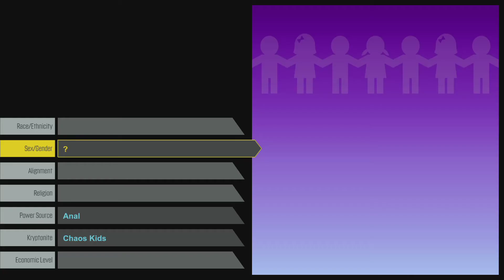South Park: The Fractured but Whole ( Getting inside Mr. Mackey’s office Puzzle)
Use Snap N Pops to knock the speaker down on the sixth grader’s head, revealing a switch behind him. Then, use Time Fart: Pause to safely cross the water and pull the switch to deactivate the electricity.

South Park: The Fractured but Whole is a role-playing video game
developed and published by Ubisoft, in collaboration with South Park Digital Studios. The sequel to South Park: The Stick of Truth, it is based on the American adult animated television series South Park and written by series creator Trey Parker. It was released worldwide for Microsoft Windows, PlayStation 4, and Xbox One on October 17, 2017.

The Fractured but Whole takes place after the events of South Park: The Stick of Truth, with the 21st season episode Franchise Prequel as a tie-in. The children begin a new adventure, again set in the town of South Park in the Colorado Rocky Mountains, this time becoming role-playing superheroes. However, a falling-out over Cartman's planned film franchise splinters the boys into two groups. Those who side with Cartman join Coon and Friends, while rival group Freedom Pals, led by Mysterion, call for their own franchise, starting a civil war between the two groups.[5] The player again controls The New Kid, though now has the option of choosing the gender of The New Kid. The plot revolves around Coon and Friends looking for a lost cat to gain the cash reward to further their franchise, and in the process stumble upon a plot to unite all the crime families in South Park. In order to continue their franchise, they decide to look in on the matter.